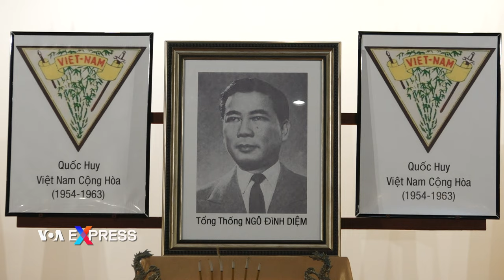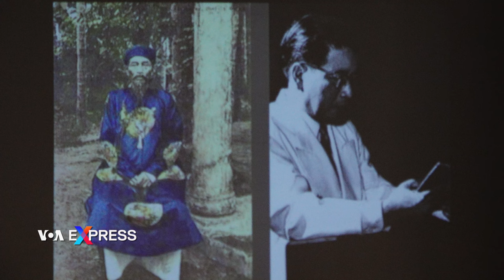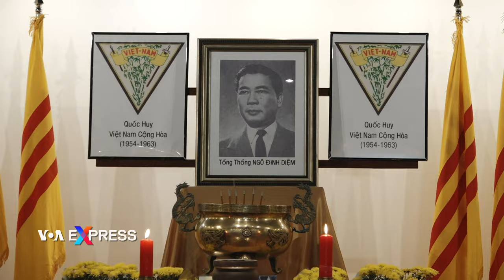Người Việt hải ngoại tưởng niệm cố Tổng thống Ngô Đình Diệm | VOA Tiếng Việt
Nhân 60 năm biến cố Tổng thống Ngô Đình Diệm bị sát hại, cộng đồng người Việt ở khu vực thủ đô nước Mỹ đã tổ chức chương trình tưởng niệm vào chiều ngày 04/11.

Tham dự chương trình có đông đảo các cựu quân nhân Việt Nam Cộng hoà, những người đã từng sống dưới nền dân chủ đầu tiên ở Việt Nam do cố Tổng thống Ngô Đình Diệm là người đặt nền móng; và các đại diện thuộc thế hệ thứ 2 của người Việt ở Mỹ. Chương trình do Đoàn Thanh thiếu niên Đa hiệu vùng Washington DC đảm nhiệm.

Chị Đỗ Anh Tú, Đoàn trưởng Thanh thiếu niên Đa hiệu vùng Washington DC nói:

Chúng tôi muốn tổ chức năm nay vì năm nay là 60 năm ngày Tổng thống [Ngô Đình Diệm] bị ám sát. Đó là một bước đường rất lớn với lại nhân dịp này cũng muốn tri ân và ghi nhận những công sức lớn lao mà Tổng thống đã giành cho tổ quốc và người dân trong vòng 9 năm thành lập nền đệ nhất Cộng Hoà cho Việt Nam, từ 1954 cho tới 1963.

Anh Võ Thành Tài, Đoàn Thanh thiếu niên Đa hiệu vùng Washington DC cho biết thêm:

Mình là thế hệ hậu duệ thì mình phải giống như là ông bà mình có nói câu là: “Ăn quả nhớ người trồng cây và uống nước nhớ nguồn” vậy.

Tại chương trình thì các bậc cao niên, những người đã từng sống trong thời kỳ đệ nhất cộng hoà dưới sự lãnh đạo của cố Tổng thống Ngô Đình Diệm đã cùng chia sẻ với các thế hệ sau về những kỷ niệm và cuộc sống thực tế khi đó cũng như quan điểm và thành quả của quá trình xây dựng một nền giáo dục khai phóng để giúp quốc gia phát triển nhanh và bền vững được Tổng thống Ngô Đình Diệm thúc đẩy.

Những câu chuyện này đã để lại nhiều tình cảm và ấn tượng cho người tham dự, đặc biệt là đối với những người thuộc thế hệ sau, vốn sinh ra sau biến cố 1963.

Ông Bùi Dương Liêm, Cựu quân nhân Việt Nam Cộng hoà chia sẻ:

Điều quý hoá nhất khi nói về Tổng thống Ngô Đình Diệm thì ông là một trong những người đầu tiên đặt nền móng cho nền dân chủ ở Việt Nam thông qua một nền dân chủ hướng tới nhân bản nên cụ Ngô Đình Diệm là một trong những người đầu tiên khai phá và đã bỏ hết hệ thống phong kiến vua chúa đã tồn tại ở Việt Nam bao nhiêu năm. Đây là cuộc cách mạng to lớn của Việt Nam và đó cũng là lý do vì sao cho đến giờ chúng ta vẫn ghi nhớ công ơn vị Tổng thống của nền cộng hoà đầu tiên tại Việt Nam.

Bà Nguyễn Thị Bé Bảy, Cựu quân nhân Việt Nam Cộng hoà chia sẻ thêm:

Thế hệ thứ hai của Việt Nam Cộng hoà đã nhớ tới công ơn của Tổng thống Ngô Đình Diệm mà tổ chức chương trình này thì phải nói là một điều rất tốt và thế hệ của chúng tôi rất cám ơn thế hệ sau đã tiếp nối. Các em thực sự đã nhìn được sự thật lịch sử nhất là sau ngày 30/04/1975.

Hàng năm nhân dịp ngày cố Tổng thống Ngô Đình Diệm bị sát hại vào đầu tháng 11 năm 1963, các hội đoàn, thân hữu thuộc cộng đồng gốc Việt vẫn thường tổ chức lễ tưởng niệm ông ở quy mô nhỏ tại các nhà thờ trong vùng.

Năm nay là lần đầu tiên thế hệ thứ hai của người Việt hải ngoại thuộc Đoàn Thanh thiếu niên Đa hiệu đứng ra đảm trách tổ chức một chương trình tưởng niệm chung cho các cựu quân nhân và gia đình gốc Việt sinh sống trong vùng cùng tham dự.